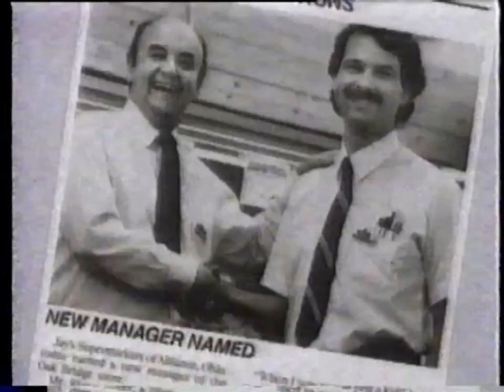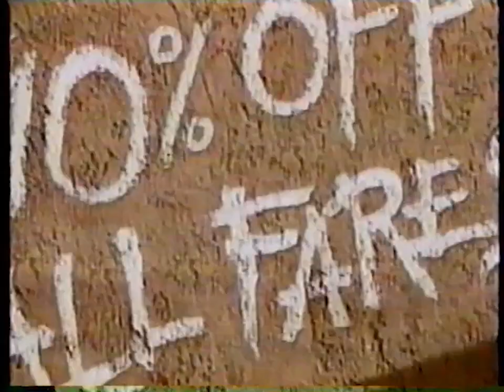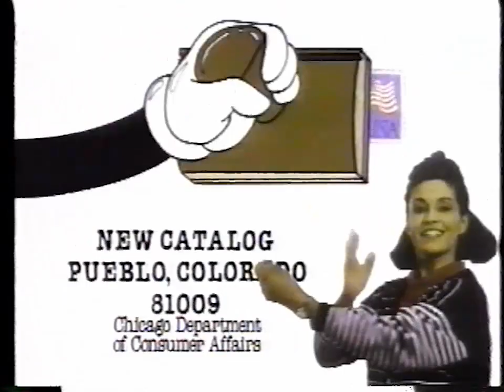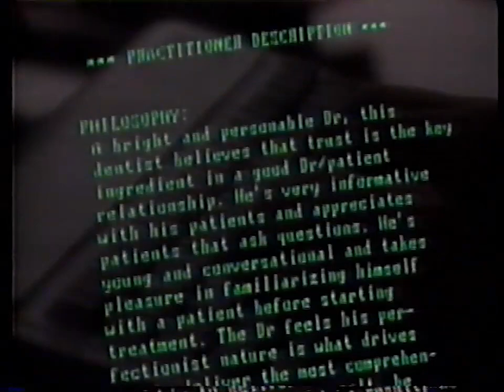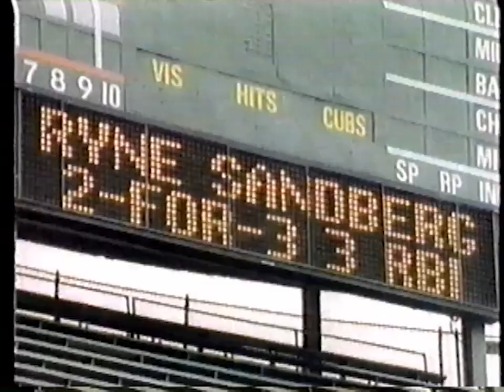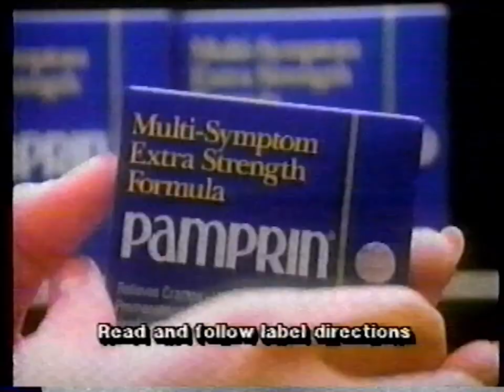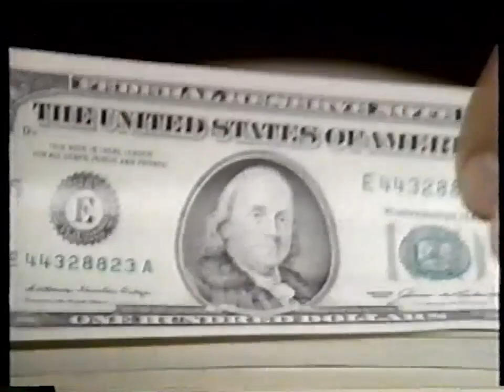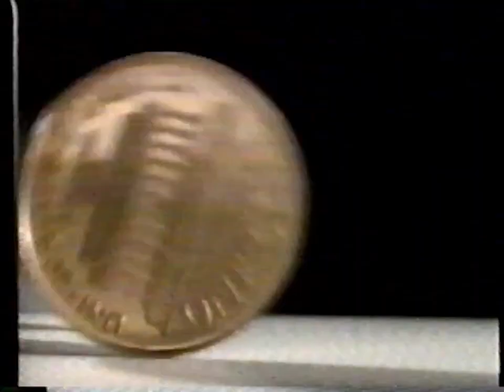Breaks on WGN TV 9 in August 1989 during The Kids Are Alright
0:00 WGN Presents Chicago's Very Own bumper
0:04 United Way "It brings out the best in all of us."
0:34 Ford clearance fever!
1:04 Let's Get Harry on WGN-TV 9
1:34 New Era laundry detergent
2:04 Bennigan's restaurant "Your escape from the everyday"
2:34 Midway Airlines Family Plan
3:04 WGN Presents will return in a moment
3:14 Turner and Hooch and Honey I Shrunk The Kids in theaters
3:44 Honey Nut Cheerios
4:14 Littman Bros lighting and ceiling fans
4:44 Eagle Food Centers
5:14 Highland Superstores two day sale
5:44 Chevy's Model Year Closeout, Beretta
6:14 We now return to The Kids Are Alright
6:24 WGN TV Chicago bumper
6:29 Consumer Information Center consumer information catalog
7:28 Cubs Care '89
7:58 Jewel supermarket "Take a new look"
8:28 Solo laundry detergent and softener "Cleans with a softness you can't forget."
8:58 Prologue "America's most complete information source on doctors"
9:28 WGN Presents will return in a moment
9:38 Victory Auto Wreckers Inc.
10:08 Dianetics by L. Ron Hubbard
10:38 EyeLab "We're more than meets the eye."
11:08 Starburst California Fruit Chews
11:23 Sears VHS camcorder
11:38 Howard Pontiac
12:08 We now return to The Kids Are Alright
12:18 WGN Presents Chicago's Very Own bumper
12:23 ALS Association for Lou Gehrig's disease
12:33 The human body, don't wreck it with drugs, U.S. Marine Corps
13:03 Oldsmobile Gallant Men Of Olds Summer Sales Drive (version 1)
13:12 Cubs Power on WGN TV 9 Chicago
13:43 The Left Hand of God on WGN Presents Chicago's Very Own
14:03 Tropicana juice blends
14:32 Citibank MasterCard
15:03 Starting From Scratch on WGN TV 9 Chicago
15:32 Rizza Chevrolet
16:02 We now return to The Kids Are Alright
16:12 WGN TV Chicago bumper
16:17 Shriners Hospitals For Crippled Children
16:47 Bonds Clothing $25,000,000 Clearance Sale (short version)
16:57 Corn Silk makeup "Corn Silk beautiful, stays beautiful"
17:12 Pamprin "Period relief, not just pain relief"
17:27 Lens Crafters "Custom Crafted Eyeglasses In About An Hour"
17:57 Illinois Bell phone company
18:27 WGN Presents will return in a moment
18:37 Wake of the Red Witch on WGN TV Chicago
19:07 Downy April Fresh fabric softener
19:37 Bonds Clothing $25,000,000 Clearance Sale (long version)
20:07 Cadillac Closeout at Chicagoland Cadillac Dealers
20:37 We now return to The Kids Are Alright
20:47 Oldsmobile Gallant Men Of Olds Summer Sales Drive (version 2)
21:17 Scope Original Mint mouthwash and gargle
21:47 WGN-TV Chicagoland Calendar, Hinsdale Hospital weight loss
21:57 JCPenney Jeans - Levis, Lee, Weekends
22:12 Taco Bell
22:42 Toyota Trucks "Who could ask for anything more!"
23:12 Chicago's Very Own, Chicago school of violin making
27:03 Budweiser Air & Water Show